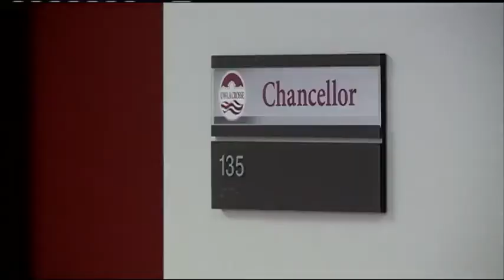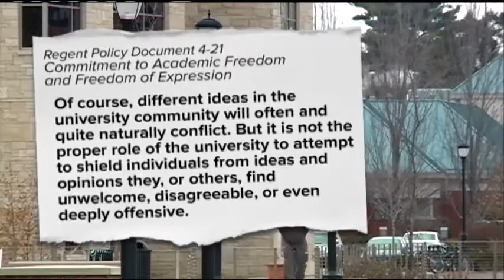UW-La Crosse Chancellor reacts to UW System reprimand over porn actress guest speaker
The University of Wisconsin System reprimanded UW-La Crosse Chancellor Joe Gow for inviting a porn star to speak on campus. UW system president Ray Cross sent a letter to Gow earlier this month stating that Gow exercised "poor judgment."